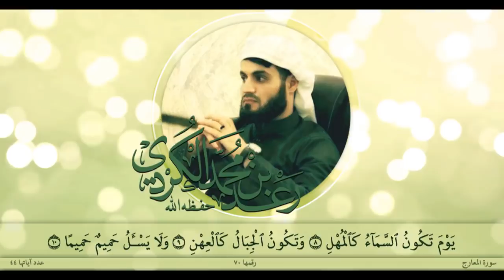القارئ : رعد بن محمد الكردي ,, سورة المعارج